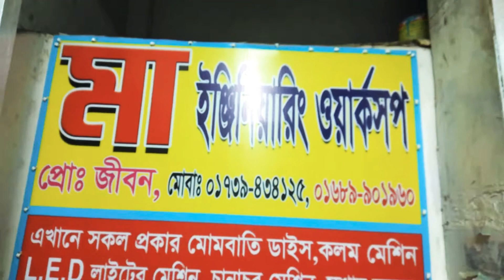এলেডি লাইট বানানোর জাবতিও কাচা মাল,ডাইস ও সবদরনের মালামল পাবেন আমাদের এখানে,জীবন 01739434125